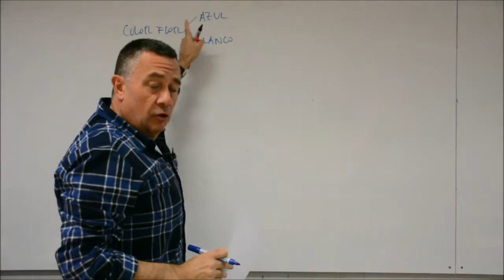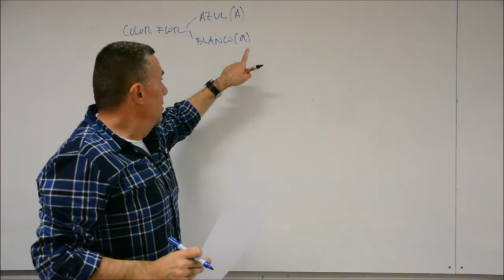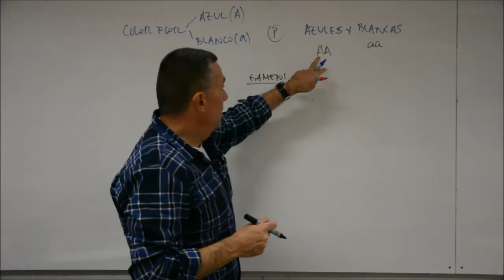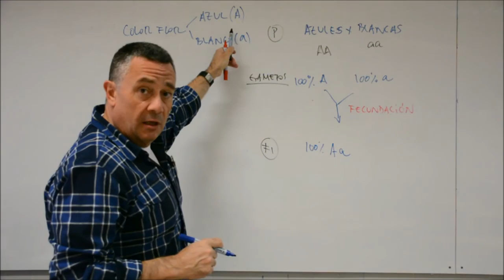problema genética mendeliana 1 gen dos alelos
Explicación de cómo se resuelve un problema de genética de un gen con dos alelos y herencia dominante